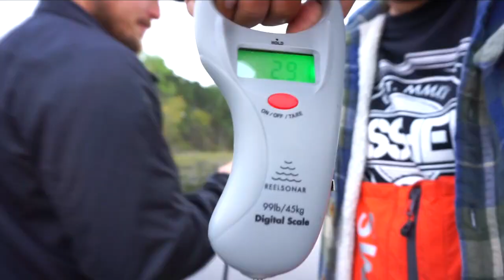Texas Spring Big Bass Fishing Day 2 VLOG ft. OpTic HECZ and LunkersTV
In this video I hit the road with OpTic HECZ and LunkersTV and travel to Lake Athens in Texas to search for some GIANT largemouth bass!
We started off the day catching some smaller male bass pitching weightless senkos around shallow grass. After a while we found some larger female bass on beds and were able to hook up with a few biggins!

▪ Rod: 7' 2" medium heavy

▪ Filming Set-up:
(3) GoPro HERO 4 Silver
Sony A5100

► PERISCOPE: @FishinWithFlair